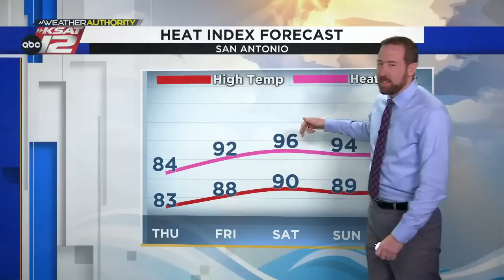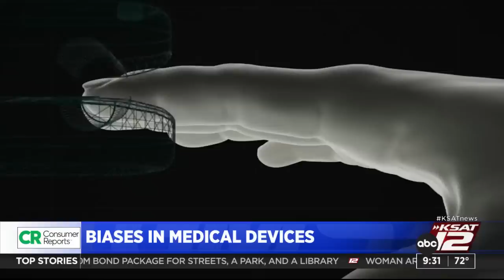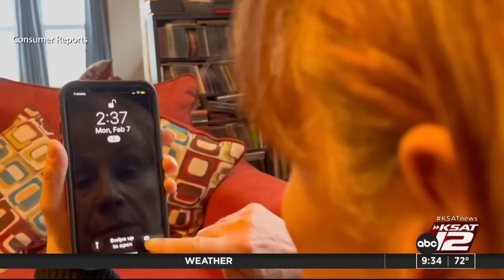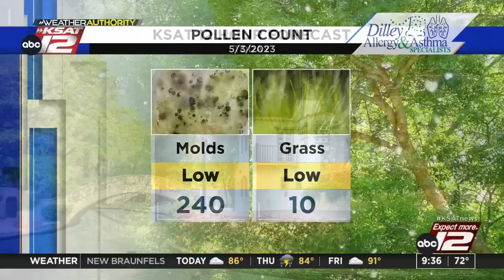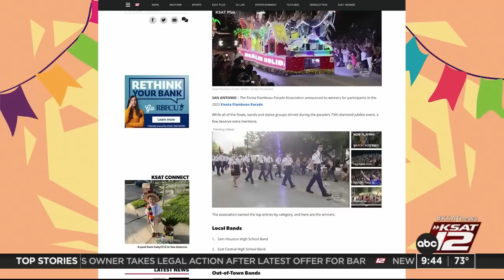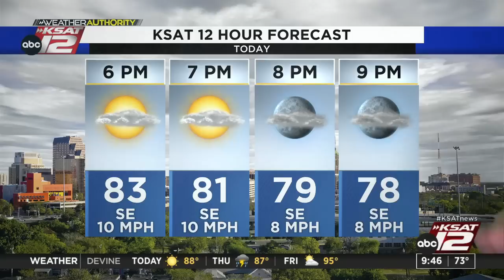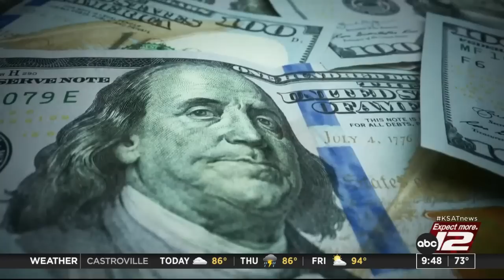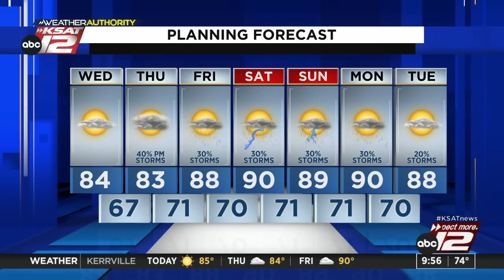GMSA at 9 a.m. : May 03, 2023